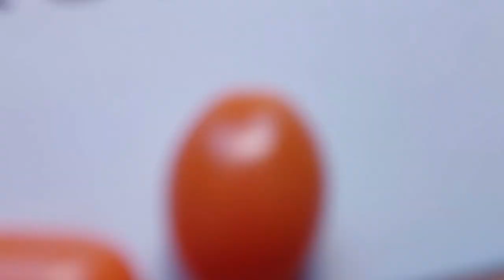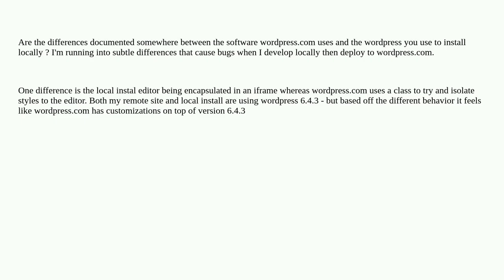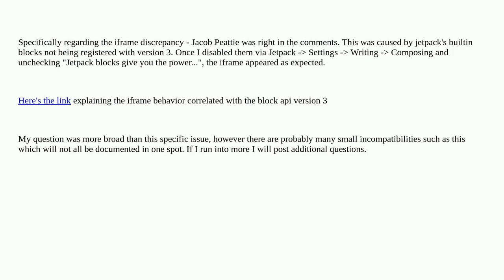Wordpress: wordpress.com vs local install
A special thanks goes out to the community

  documentation